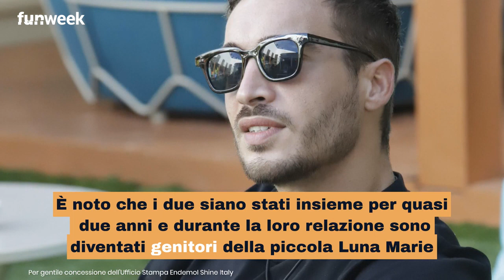GF VIP, Belen Rodriguez e la stories su Antonino Spinalbese dopo la puntata: c'entra la loro storia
Mentre Antonino Spinalbese è impegnato al GF Vip, Belen Rodriguez su Instagram sembra lanciare un segnale proprio rivolto a lui

Photo credits: per gentile concessione dell'ufficio stampa Endemol Shine Italy, ufficio stampa Mediaset

LEGGI ANCHE:-- GF Vip, Charlie Gnocchi lo dice su Eleonoire Ferruzzi: vuole consolare Luca ma peggiora le cose? Quella